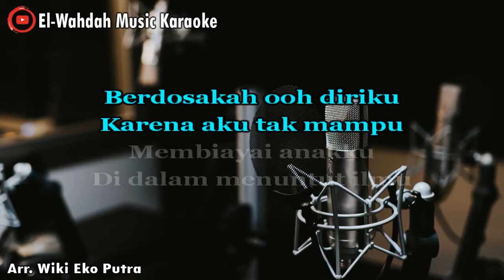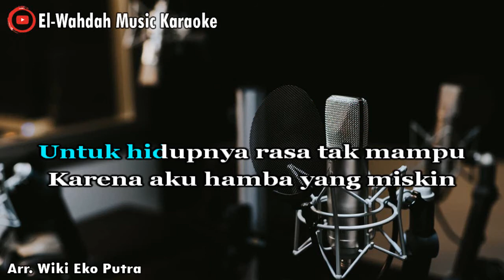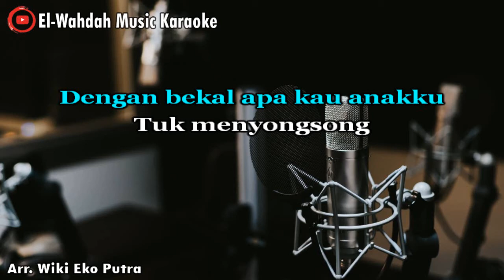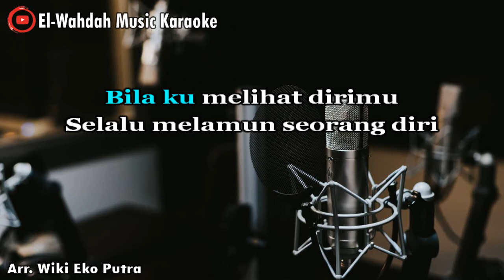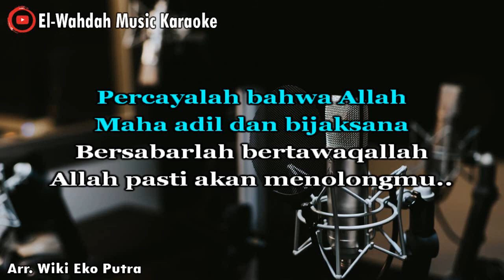MAAFKAN ANAKKU KARAOKE (NASIDA RIA) | NADA PRIA (BES) | VIDEO LIRIK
[Music Version]
Title : Maafkan Anakku
Artis : Nasida Ria
Vocal: Hj. Nadhiroh

[Lirik Maafkan Anakku]

Berdosakah oh diriku
Karena aku tak mampu
Membiayai anaku
Di dalam menuntut ilmu
Dengan apa aku harus
Menyekolahkan anakku
Untuk hidupnya rasa tak mampu
Karena aku hamba yang miskin

Jangan kau salahkan dirimu
Karena engkau tak mampu
Percayalah bahwa Allah
Maha adil dan bijaksana
Bersabarlah bertawaqallah
Allah pasti akan menolongmu

Reff:
Dengan bekal apa kau anakku
Tuk menyongsong masa depanmu
Sungguh tersiksa ooh hatiku
Bila ku melihat dirimu

Selalu melamun seorang diri
Tak punya gairah tuk hidup
Berilah ia semangat hidup
Untuk menghadapi masa depannya

Kau selalu impikan bisa sekolah
Seperti teman-temanmu
Tapi tak pernah Kunjung datang
Semua itu hanya impian
Karena aku sudah tak mampu
Maafkanlah kelemahan diriku